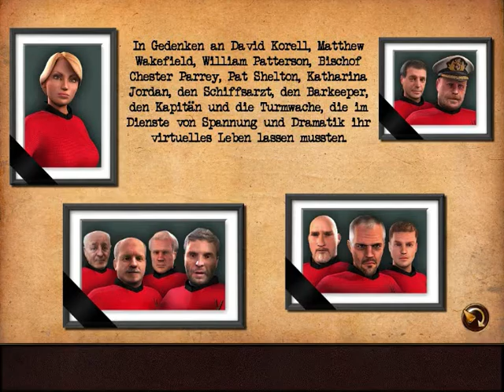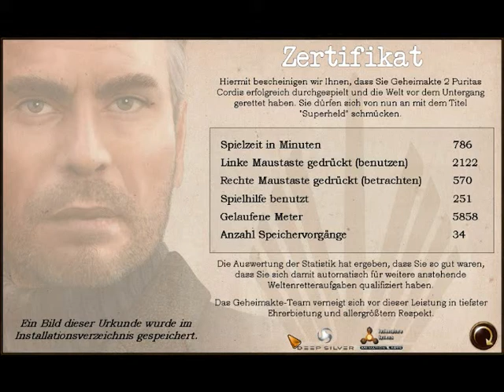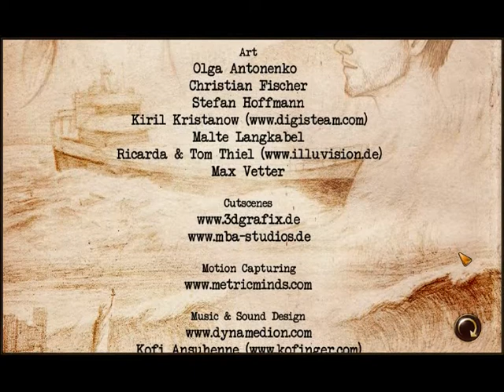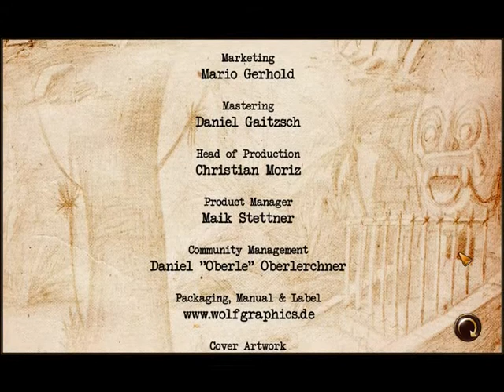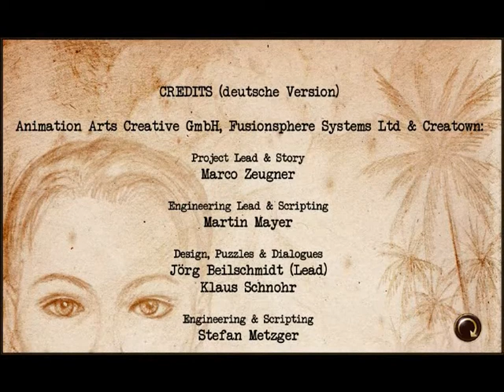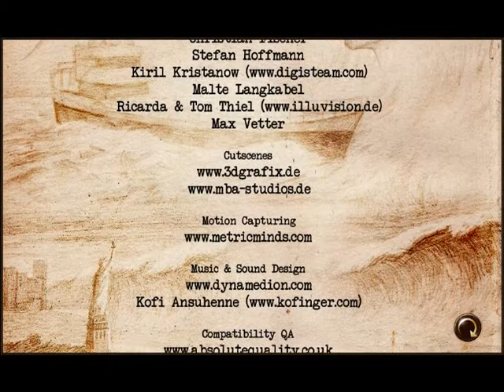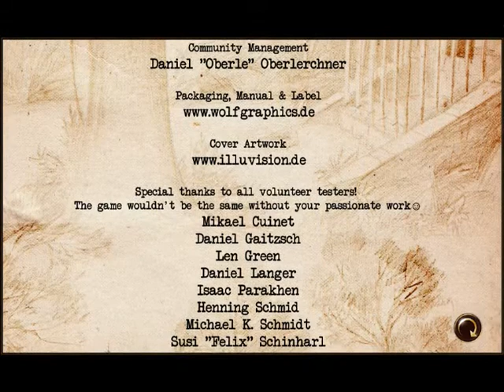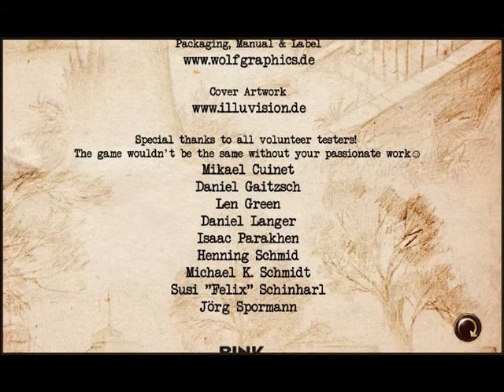[Kikari] Let´s Play Geheimakte 2 folge 58 blind